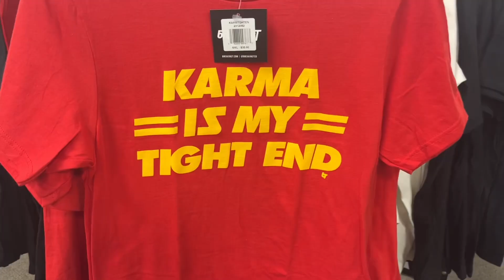just vibes and energy drinks | vlog #241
a chiller of a month, first time at allegiant stadium, reminiscing amirite ladies

11/3/2023-11/30/2023